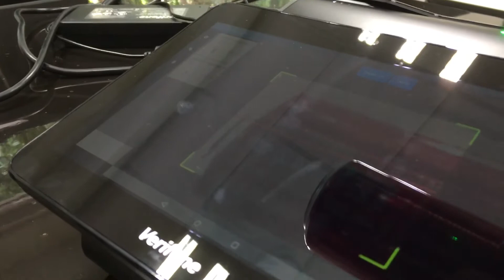Carbon 8 Scanner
Scanner